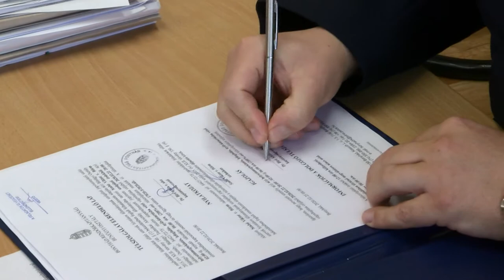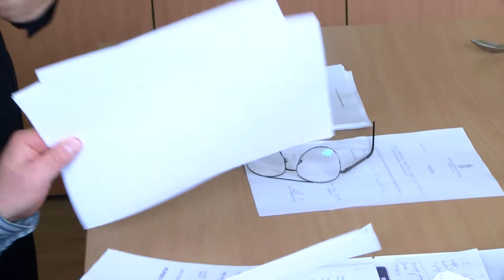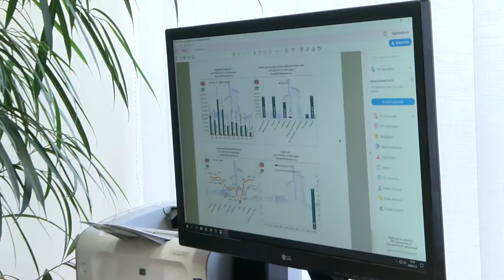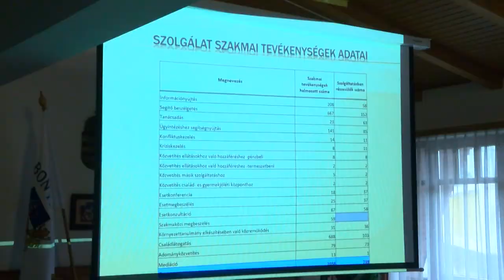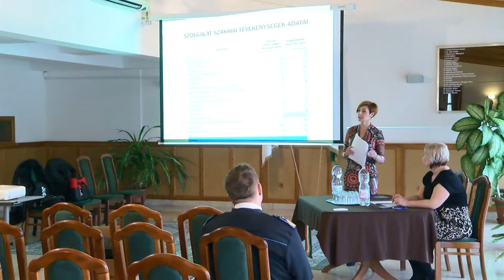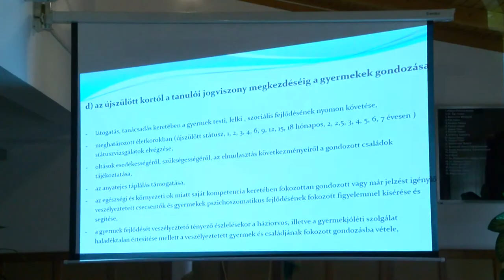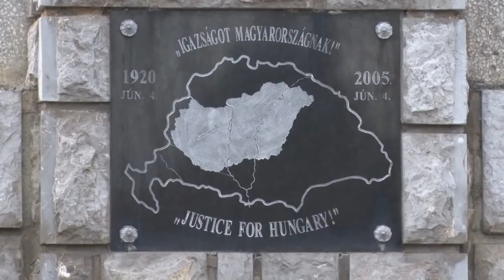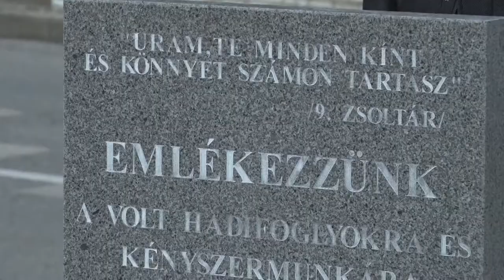Bonyhádi Napló - Bonyhád 20200228